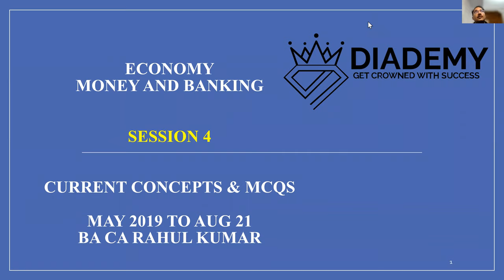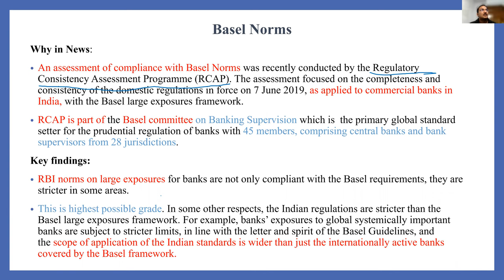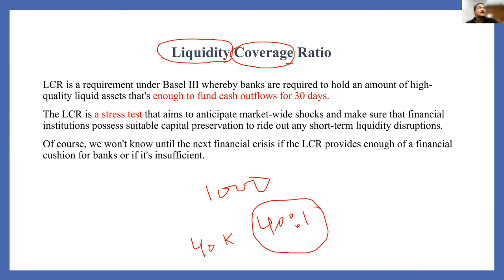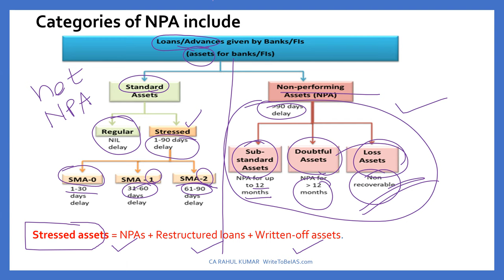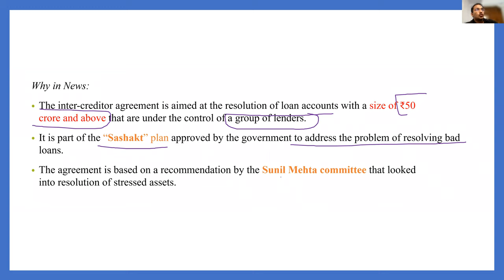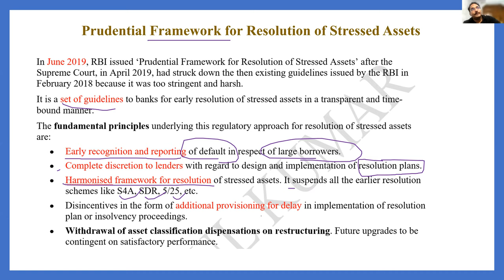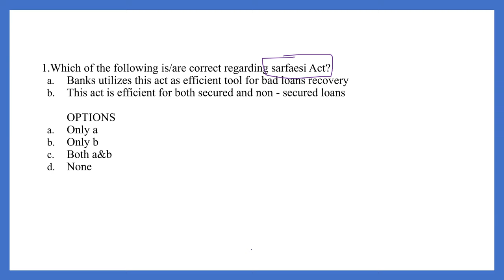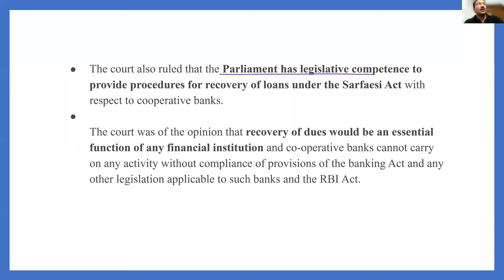UPSC CSE Prelims 2022 Economy Current Affairs Crash Course Session-4 | Diademy IAS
Economy | Complete current affairs for UPSC Prelims 2022- In this session, we will cover the entire current affairs of the Economy from the perspective of UPSC Prelims 2022.